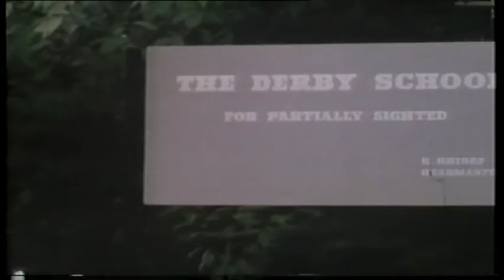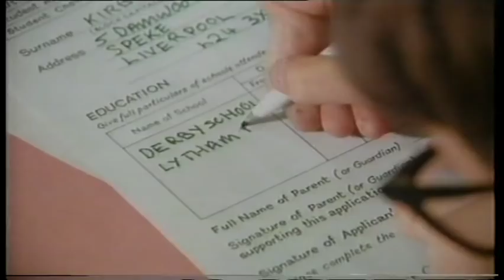We're Not Blind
Video made for a BBC Schools TV programme called Scene.